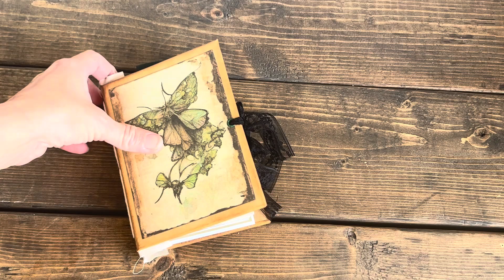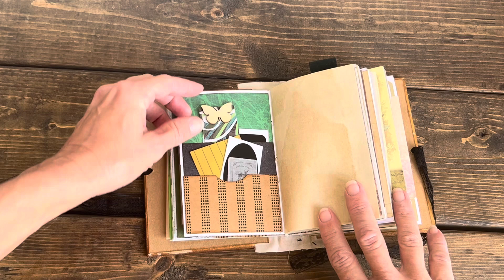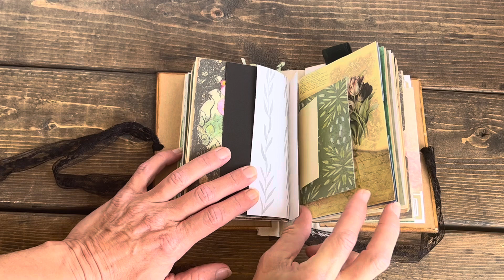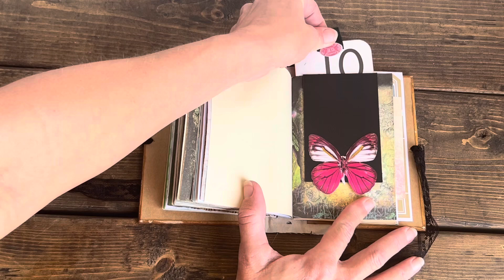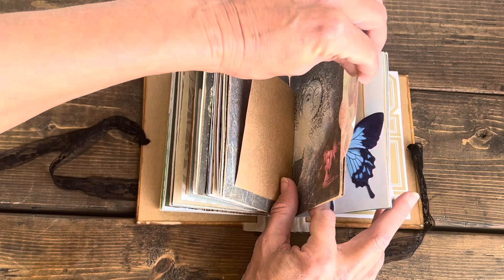Handmade Fairy Forest Enchanted Magical Memory Journal Junk Journal Diary Flipthrough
This beautiful handmade journal was created with lots of vintage ephemera and full of surprises.

The pages are filled with a store we can all relate to as you make the book your own.

Each book is similar in style and same number of pages and ephemera.

This book makes a great gift for a young women or a mother to daughter on any occasion. There is a lot of writing space and surprises.

This journal is made up of various book and music pages, DSW and card stock, coffee dyed and other papers and ephemera

Many tags, tucks, pockets, notecards, collages, blank pages and more.

2 signatures with 134 pages.
pamphlet stitch binding

Tie ribbon closure hard cover book

Measures 6” x  4.5”
Spine 1.25” x  3.5” gater open
pamphlet stitch binding

Please check out my Etsy Shop for this any more listings: